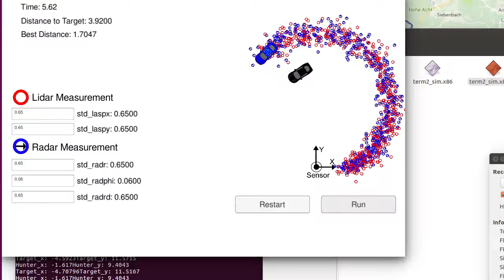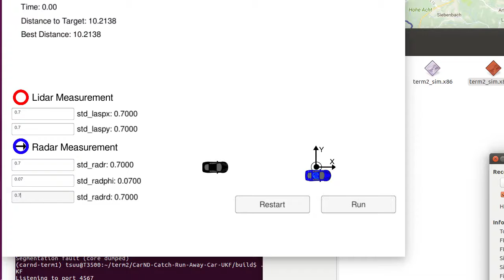Building Self Driving Car- Kalmen Filter - Noise Handling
This video series are documenting the progress how to build self-driving car. By far, the maximum noise it can handle is below 1m.